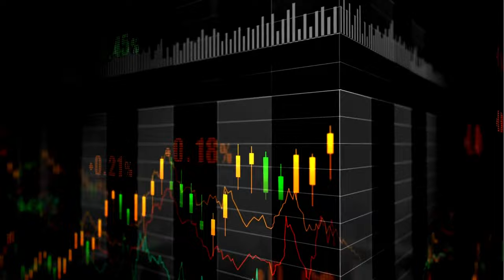How to Build Passive Income in 2023..... ( for Beginners )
In this video, I have explained what really means passive income.

This content is for education and entertainment purposes only. Yasin Nabi does not provide investment advice. The information is being presented without consideration of the investment objectives, risk tolerance, or financial circumstances of any specific investor and might not be suitable for all investors. Past performance is not indicative of future results. All investing involves risk, including the possible loss of principal.